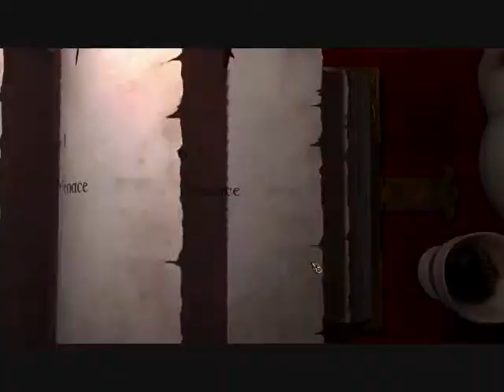Magicka part 1 Badass wizard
Cameron joins me playing magicka and we set out to kill all the npcs in the game

Tom might join us in later episodes hope you enjoy